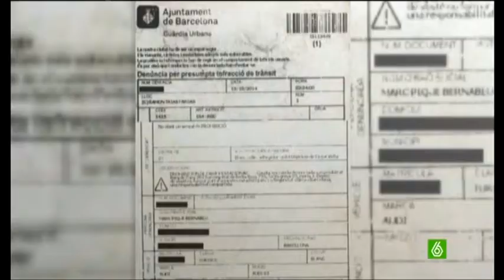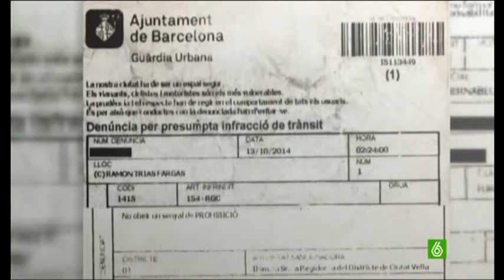La multa de Piqué, acusado de “desobediencia a la autoridad”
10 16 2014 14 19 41